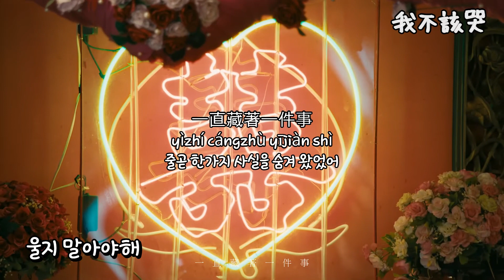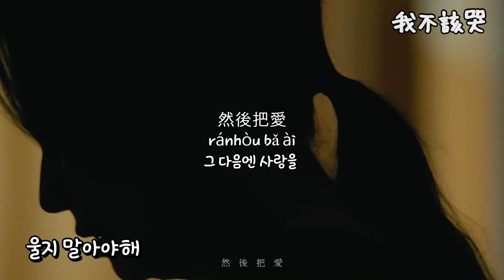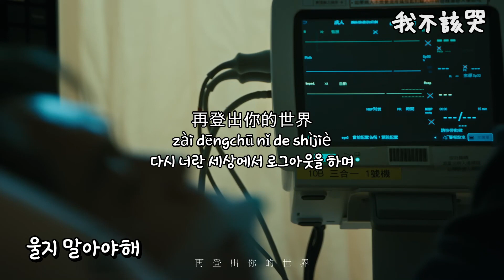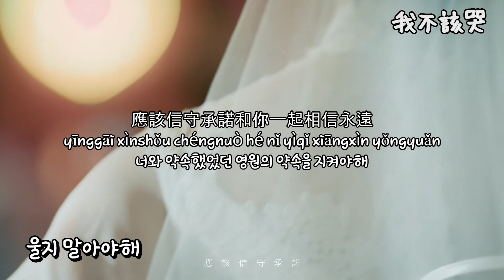[MV] "울지 말아야해" - 동력화차 & 고오인 (我不該哭: 動力火車 告五人) - 한국어 번역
其實我的心底
qíshí wǒde xīndǐ
사실 내 마음 깊은곳에는

一直藏著一件事
yìzhí cángzhù yījiàn shì
줄곧 한가지 사실을 숨겨 왔었어

事發當時的我
shìfā dāngshí de wǒ
그 일이 발생했었을때 난

忍住眼淚拼命義正嚴辭
rěnzhù yǎnlèi pīnmìng yìzhèng yáncí
필사적으로 꾹 참고 눈물을 흘리며 이성적이었던것 같아

這段記憶時常困擾著我
zhèduàn jìyì shícháng kùnrǎo zhù wǒ
이 기억은 늘 나를 괴롭히고 있어

有話都不敢說
yǒuhuà dōu bùgǎn shuō
입이 있어도 감히 할 말이 없네

只待時過境遷的故事
zhǐdàishí guòjìng qiān de gùshì
이 이야기가 지나가버리는 기다리고 있을뿐야

變成夏夜的晚風
biànchéng xiàyè de wǎnfēng
여름 밤이 저녁바람으로 변했어

故事的開頭是你
gùshì de kāitóu shì nǐ
이야기의 시작은 너인거고

輕輕微笑的夏天
qīngqīng wēixiào de xiàtiān
살며시 미소 띄는 여름에

故事的盡頭是我
gùshì de jǐntóu shì wǒ
이야기의 끝은 나인거지

不知所措的秋天
bùzhīsuǒcuò de qiūtiān
어찌할 바를 모르는 가을

倘若愛是一種練習
tǎngruò àishì yīzhǒng liànxí
만약 사랑이 일종의 연습이라면

練習著擁有和失去
liànxí zhù yōngyǒu hé shīqù
가지게 되는것과 잃어버리는것을 연습하는거겠지

那可不可以再讓我
nà kěbùkěyǐ zài ràng wǒ
그럼 다시 한번 내가

和你說最後幾句
hé nǐ shuō zuìhòujǐjù
너에게 마지막으로 몇 마디 할 수 있게 해주겠니?

我不應該哭
wǒ bùyīng gāi kū
나는 울지 말아야해

應該笑著送你離開我的視線
yīnggāi xiào zhe sòng nǐ líkāi wǒ de shìxiàn
내 시선에서 네가 떠나가는걸 웃으면서 보내줘야해

然後把愛
ránhòu bǎ ài
그 다음엔 사랑을

包裝成你熟悉的樣子
bāozhuāngchéng nǐ shúxī de yàngzi
네가 가장 익숙한 모습으로 장식하며

讓我把溫柔還給你
ràng wǒ bǎ wēnróu huangěi nǐ
다정함으로 되돌려 줄게

再登出你的世界
zài dēngchū nǐ de shìjiè
다시 너란 세상에서 로그아웃을 하며

不知所措的秋天
bùzhīsuǒcuò de qiūtiān

然後把愛
ránhòu bǎ ài
그 다음엔 사랑을

再登出你的世界
다시 네 세상에서 로그아웃을 하며

應該信守承諾和你一起相信永遠
yīnggāi xìnshǒu chéngnuò hé nǐ yìqǐ xiāngxìn yǒngyuǎn
너와 약속했었던 영원의 약속을 지켜야해

直到你說
zhídào nǐ shuō
네가 말할때까지

忽然有一天你不再想念
hūrán yǒu yītiān nǐ bùzài xiǎngniàn
어느날 갑자기 네가 더 이상 그립지 않게된다면

是我讓你練習孤單
shì wǒ ràng nǐ liànxí gūdān
내가 널 외로움에 익숙하게 만들었어

最後變成全
zuìhòubiàn chéngquán
결국 전부 이루어진거야